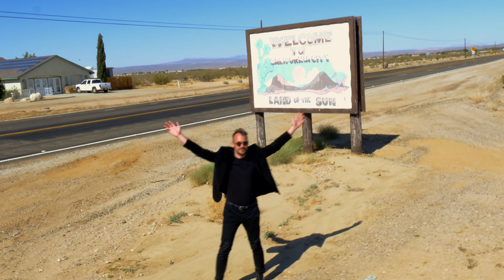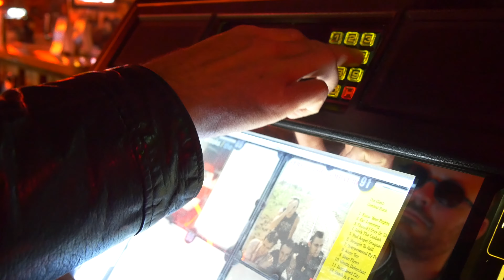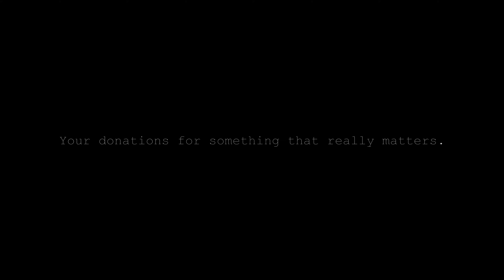The Portal now on Kickstarter!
Building a Portal between heaven and hell in the empty streets of California City. Stand the chance to become part of this amazing project in the desert.